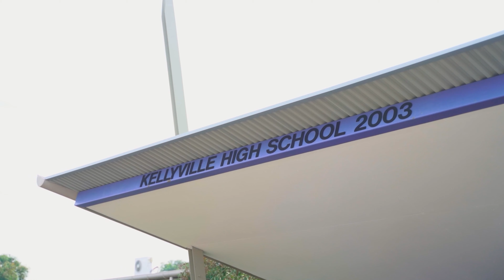17 Cattai Creek Drive, Kellyville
Welcome to 17 Cattai Creek Drive, Kellyville